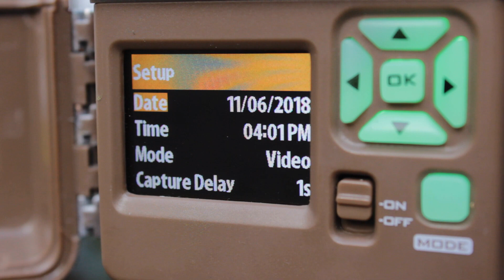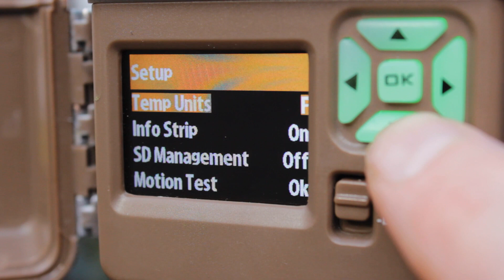Browning Strike Force HD Pro Trail Camera - Quick Set Up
The Strike Force HD Pro is one of the newest cameras developed and manufactured by Browning. For a complete review of the Strike Force HD Pro scroll down the page to read further.

The camera case is compact at only 4.5” x 3” x 2.5” making this one of the smallest trail cameras on the market today. The case has an autumnal camouflage design, that will blend into most woodland areas.

A 18 megapixel image sensor records video at 720p HD, with a duration at night of 20 seconds only.  The images have good detail and a less saturated colour, compared to other trail cameras.

One of the newest features on the HD Pro camera is the ability to accept 512GB SDXC memory cards. This is a huge capacity compared with the majority of cameras on the market today. Most cameras only accept 32GB SD cards.

Power is provided by 6 x AA batteries and there is also a 12 volt external power jack.

The most impressive feature on the HD Pro has to be the 0.3 second trigger speed for pictures and a 0.4 second trigger speed for video. Plus with a fast recovery speed of 0.8 seconds. It’s fair to say this camera will miss very little movement from game animals in the target area up to 80 feet.

Image sensor: 18MP
Trigger speed: 0.3 seconds for pictures, 0.4 for video
Night vision: Infrared LED
Detection range: 80 ft
SD card: SDXC 512 MB
6 x AA batteries